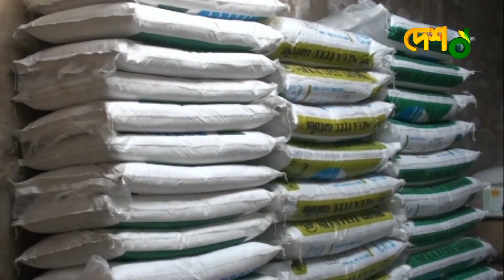সারের অভাবে আমনের চারা রোপন করতে পারছে না কৃষকরা | Planting Rice | Fertilizer | Moulvibazar News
পটাশ সারের অভাবে আমনের চারা রোপন করতে পারছেন না মৌলভীবাজারের কৃষক। জেলায় চাহিদার চার ভাগের একভাগ সার বরাদ্দ দেয়া হয়েছে। এজন্য চলতি মৌসুমে উৎপাদন কম হওয়ার শঙ্কায় কৃষক এবং কৃষিবিদরা।

সারের অভাবে আমনের চারা রোপন করতে পারছে না কৃষকরা

»» Office Address:
42, Shaheed Sangbadik Selina Parveen Sarak, Malibag 1217 Dhaka, Dhaka Division, Bangladesh